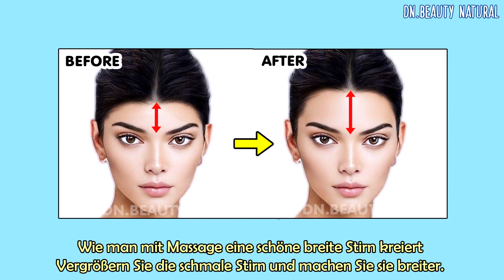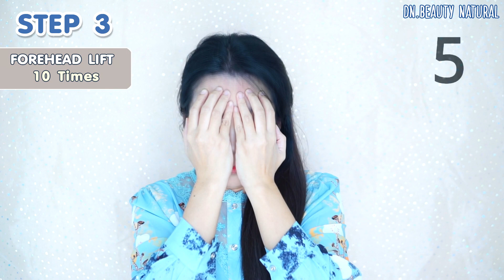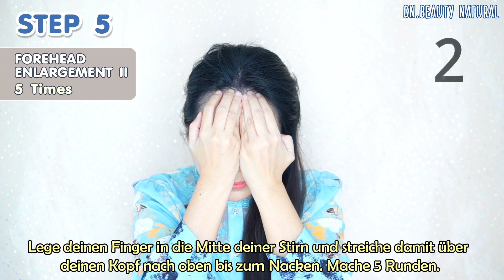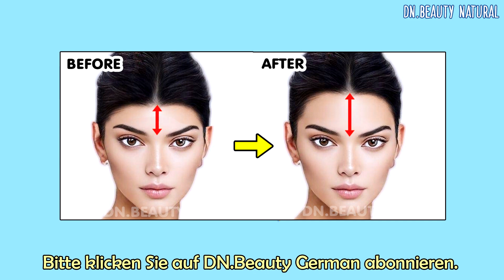✨ MASSAGE ZUR ERHÖHUNG DER STIRNGRÖSSE UND -BREITE | KLEINE STIRN UND SCHMALE STIRN VERGRÖSSERN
Wie man mit Massage eine schöne breite Stirn kreiert
Vergrößern Sie die schmale Stirn und machen Sie sie breiter.

Hilft, Ihr Gesicht länger und schöner zu machen.

Beginnen Sie damit, den Spiegel vorzubereiten.
Waschen Sie Ihre Hände und waschen Sie Ihr Gesicht gründlich.
Trage eine Gesichtscreme auf, die du hast.
Lass uns anfangen

Fertig, tun Sie dies 1-2 mal am Tag.